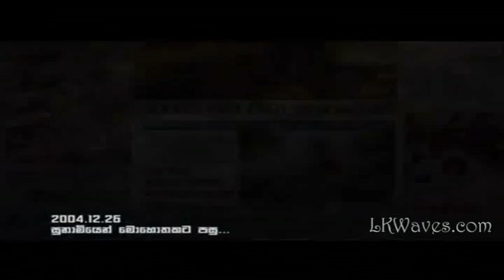8 Panthiya (අටේ පන්තිය) - Hesh ft Nathasha Official Music Video ( Full HD )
8 Panthiya  (අටේ පන්තිය) - Hesh ft Nathasha Official Music Video ( Full HD )